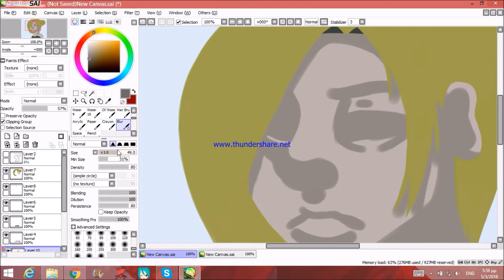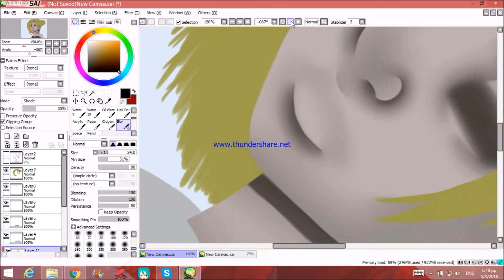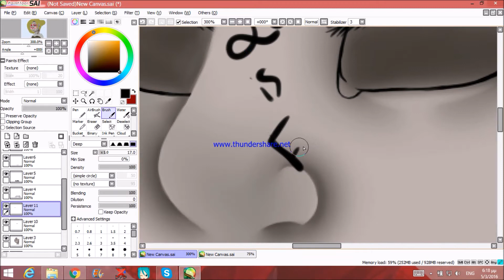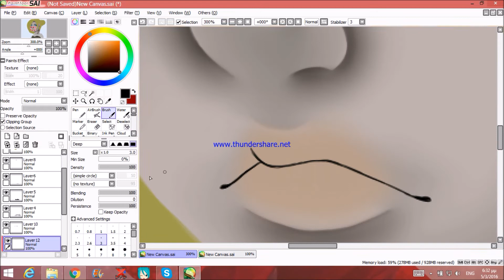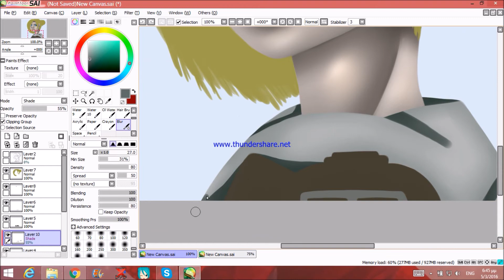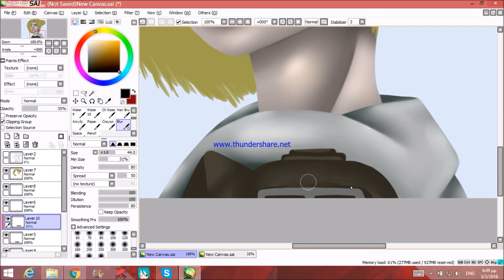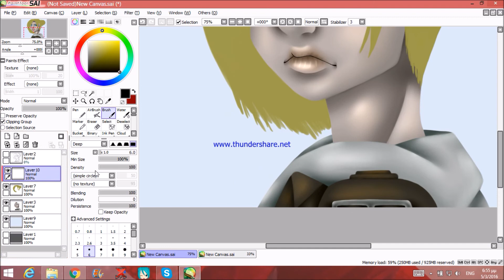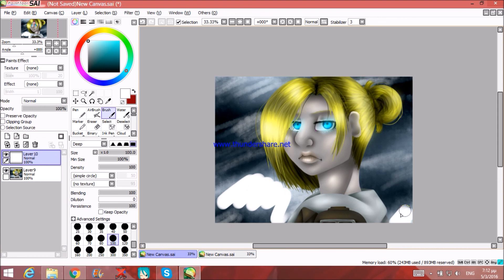((Speedpaint))AOT Screenshot Annie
My favorite female character from Attack on Titan !
I tried to do the screenshot(on my style of course) and i kinda like how it came out XD

Finished pic:

Artwork belongs to me
Annie belongs to Attack on Titan